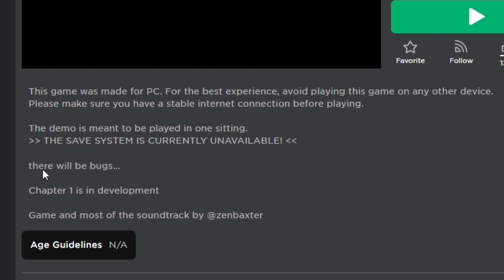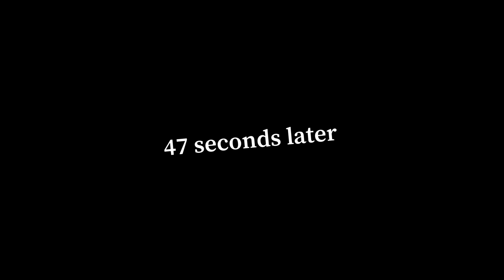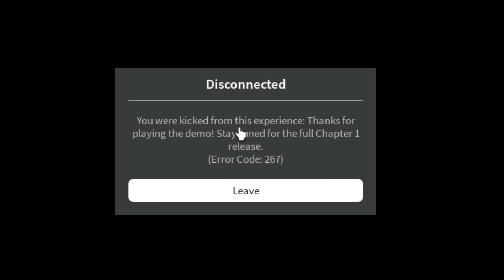omg this is literally my ideal roblox game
this is actually my perfect game. it has everything i like in roblox games like parkour, puzzles, comedy, unique concepts, interesting characters, horror elements and most importantly… it made me rage.

Huge props to the devs or dev that made this game because it is truly something special and has an insane amount of potential.

I am willing to wait however long it takes to see the finished version of this game and will definitely return on updates.